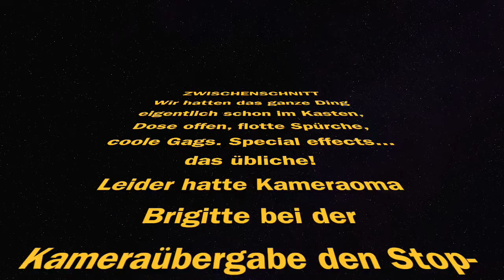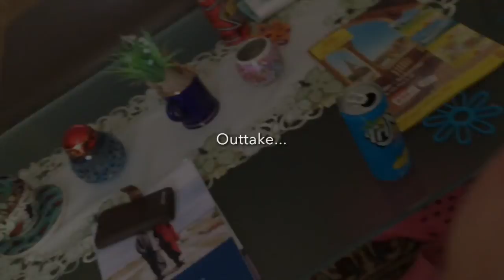Vater & Sohn probieren komische Getränke, Vol. 10: TriNa (Zitronenlimonade)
Zur ersten Jubiläumsfolge kommt hier ein Knallergetränk aus Spanien: TriNa, Zitronenlimonade gefilmt von unserer Seniorpartnerin Kameraoma Brigitte. Viel Spaß.